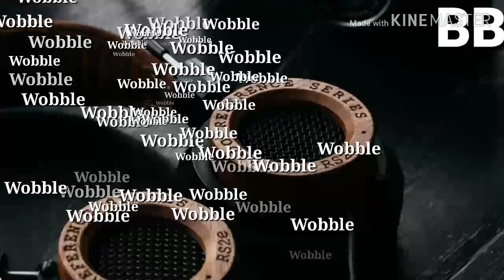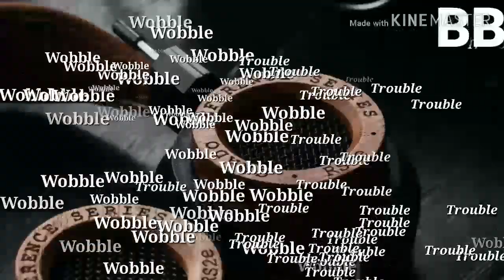BB - Wobble Trouble. _ Tondonba.